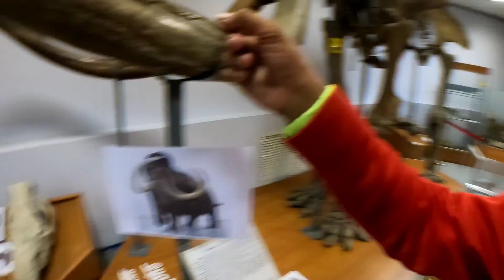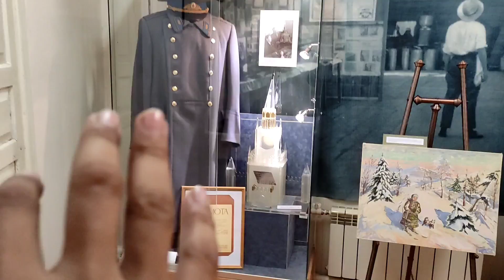My First Day in Yakutsk -39°C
Hello friends How are you? Hope all well.
Today i show you My First Day in Yakutsk -39°C

Thanks for your love or support